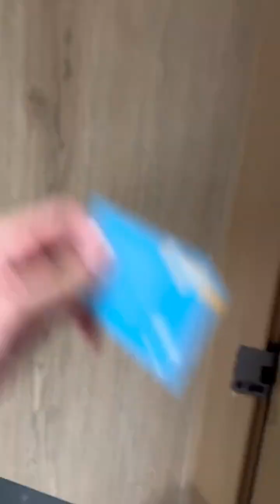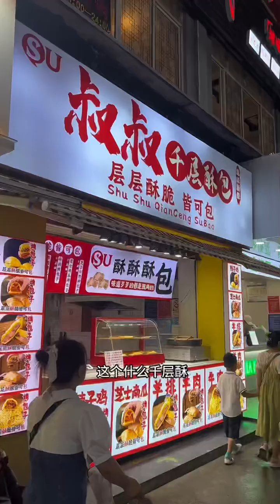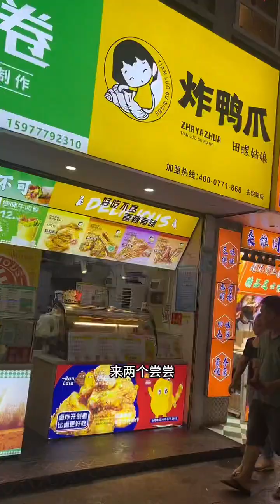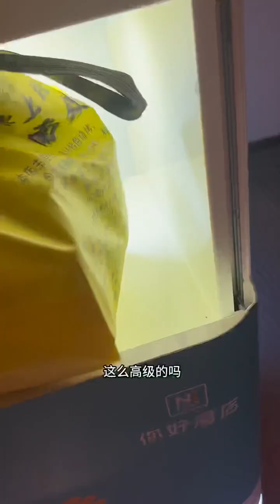Surprise-filled tour of Nanning air ticket blind box